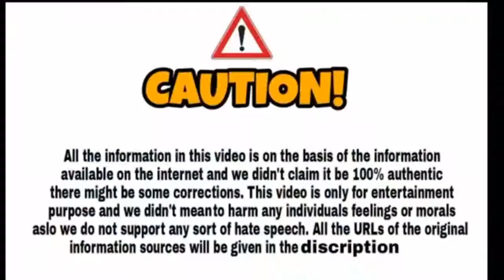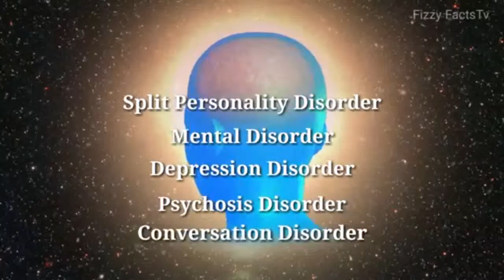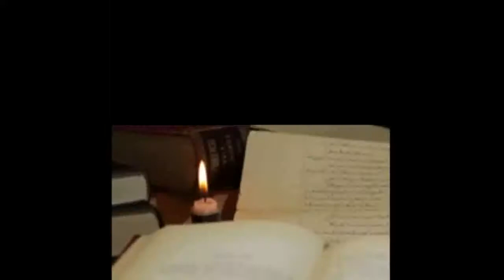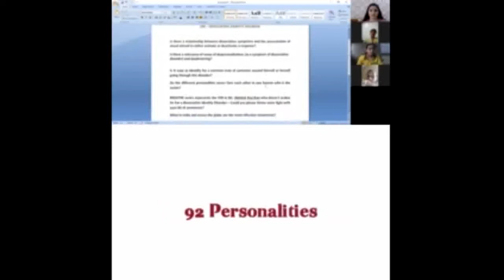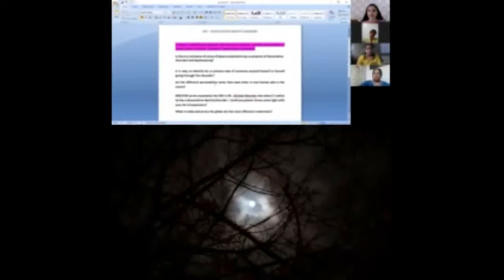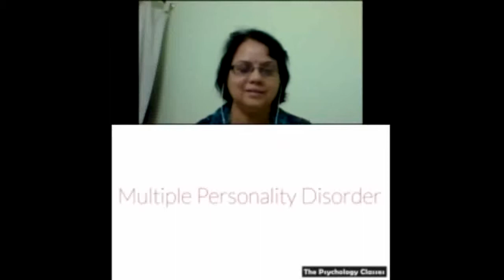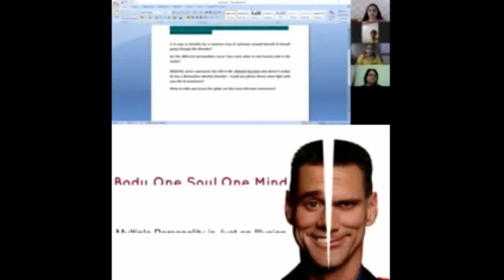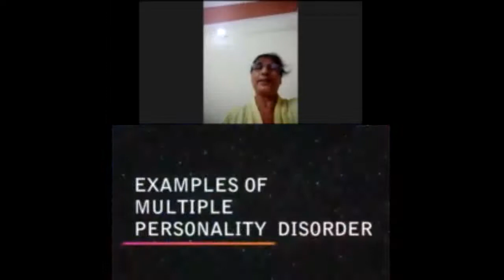DISSOCIATIVE IDENTITY DISORDER (DID) Multiple Personality (Ultimate Information)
International Women in Psychology

(Indian professionals)

HONOURABLE SPEAKERS:

RCI Licensed CLINICAL PSYCHOLOGIST 👇
1. JYOTI KAMBLEE

RCI Licensed REHABILITATION PSYCHOLOGIST 👇
1. GEETA GOSAIN
2. HIRAL KHIMANI
3. BHARATI SARASWAT

COUNSELLOR 👇
1. DEEPIKA TARAFDER

PSYCHOLOGIST 👇
1. NIMRAT SINGH
2. RAMNEET KAUR NARULA